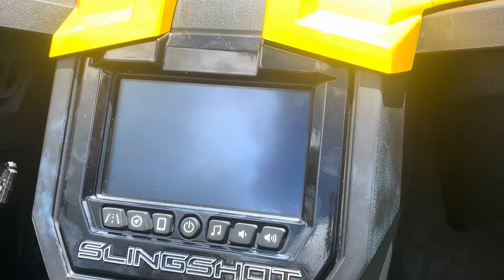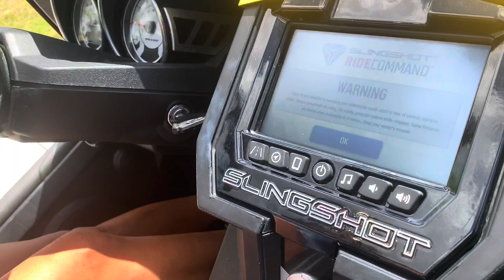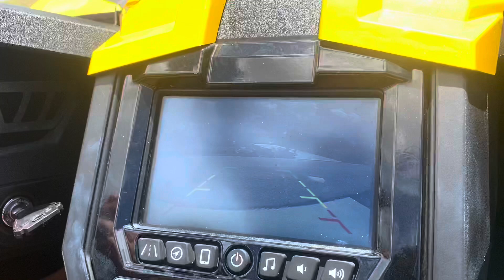Nhật Cường Thử Moto Slingshot 3 bánh để mua ở Florida